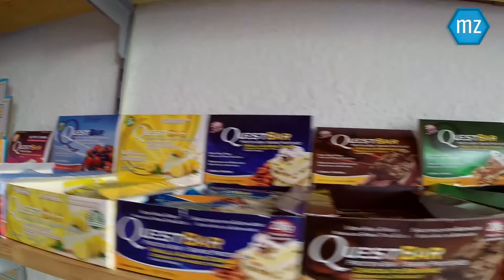Muskelzelle - Gewinnspiel QuestBars und Shirts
Frank und Ary starten wieder ein Gewinnspiel für die Aufmerksamen unter euch.
Zu gewinnen gibt es eine Packung mit QuestBars sowie eines unserer neuen Muskelzelle-Shirts.

Teilnahmebedingungen:
Dieses Video bei Facebook teilen, liken, 1 Freund markieren und in den Kommentaren die Namen unserer 2 Athleten schreiben.